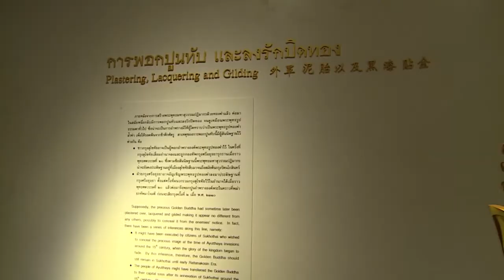ร.ต.ต.เกรียงศักดิ์ โลหะชาละ ประธานสภา กทม. นำคณะฯเยือนเขตเศรษฐกิจและท่องเที่ยวย่านเขตสัมพันธวงศ์